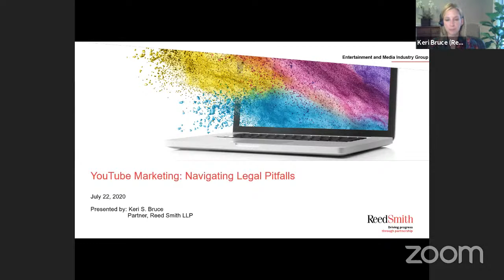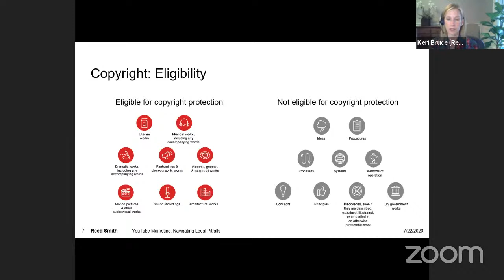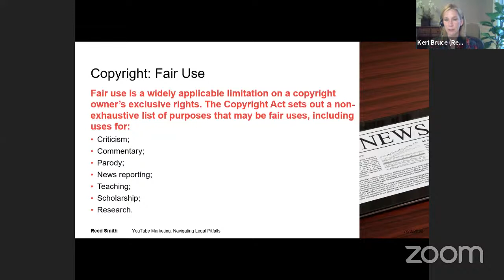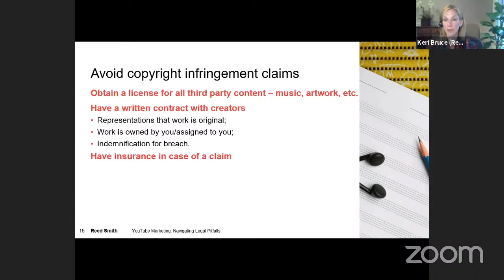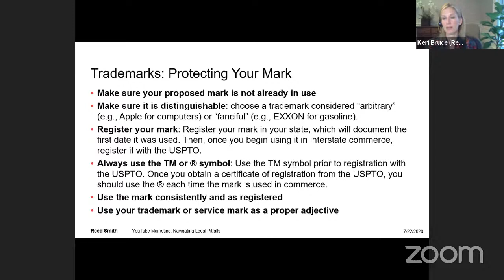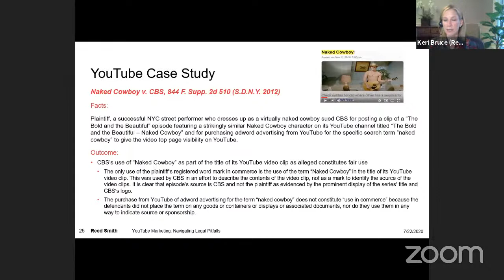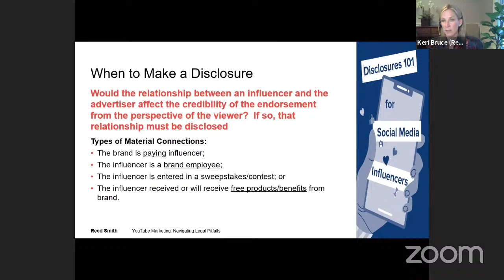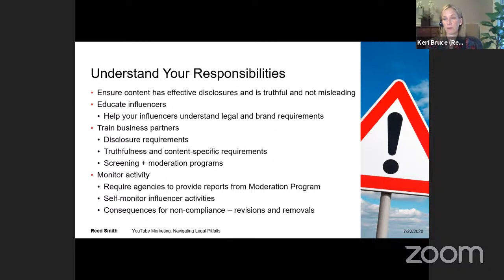Building and Protecting Your K-Brand in the YouTube Era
July 22, 2020 - The Korea Society and Korea Trade-Investment Promotion Agency (KOTRA) are delighted to present Building and Protecting Your K-Brand in the YouTube Era on July 22, 2020. Over the last two decades, YouTube has demonstrated its versatility, achieving far more than the launch of successful careers for the likes of Justin Bieber and BTS. Businesses of all sizes increasingly adopt this highly effective yet affordable advertising platform as part of their marketing strategy to attract audiences and drive sales. With this backdrop, our upcoming seminar will explore various legal and business aspects of managing content on YouTube while building your K-brand on this rapidly expanding channel.

Keri S. Bruce, Partner at Reed Smith LLP will lead our first session by examining relevant copyright, trademark and advertising law issues. She will also offer practical guidance on minimizing potential risks and seeking infringement remedies. In the second session, you will hear insightful perspectives and first-hand experiences from three prominent K-brand YouTuber panelists - (1) MJ Choi, founder of I Love Dance, a popular K-pop dance studio which also creates K-pop content featuring various groups of dancers; (2) Seonkyoung Longest, a prolific producer of K-food cooking videos; and (3) Liah Yoo, founder of KraveBeauty, who shares her makeup tutorials and product guides. Zena Kim, Director of Litigation & Legal Operations at A&E Networks, will be moderating the panel discussion.

Please join us for an intellectually stimulating and inspirational evening.